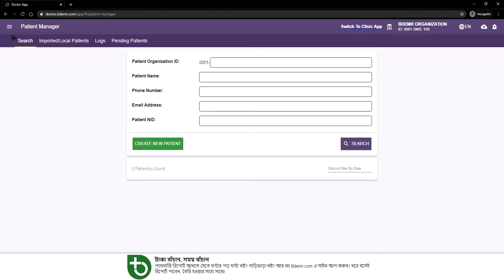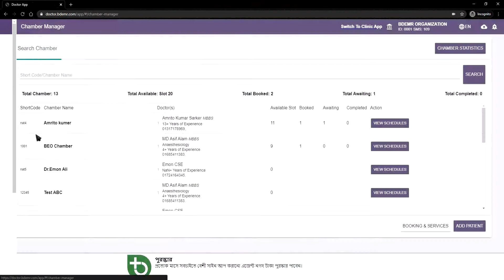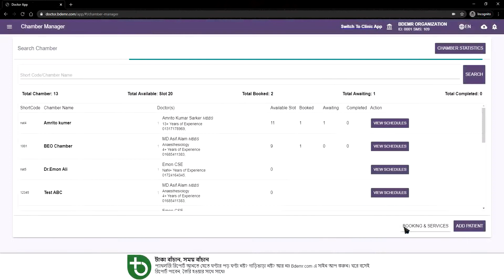Starting a video chat from doctors end (Doctor App)